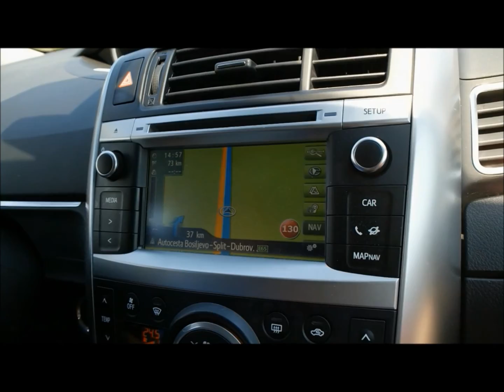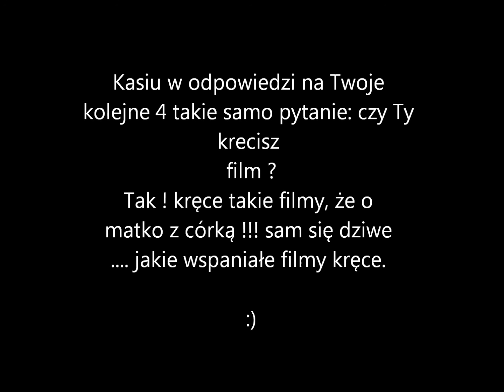Chorwacja Makarska Tucepi Coratia Riwiera